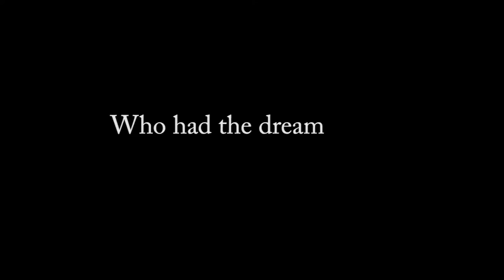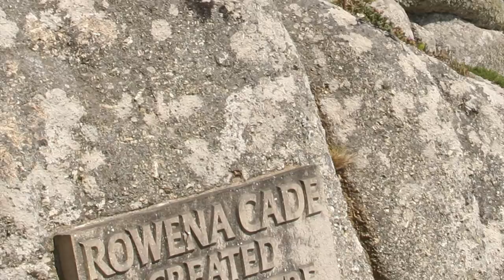Minack Theatre at Porthcurno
Minack Theatre at Porthcurno a tribute to Rowena Cade.